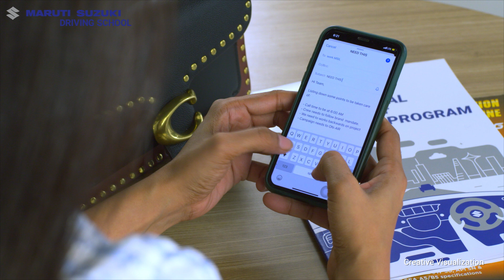Trained Staff | Friendly & Supportive Instructors | Maruti Suzuki Driving School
A good teacher can help any student get better. This stands true even when it’s about learning to drive. Our expert staff go all the way to guide you all throughout your training time.